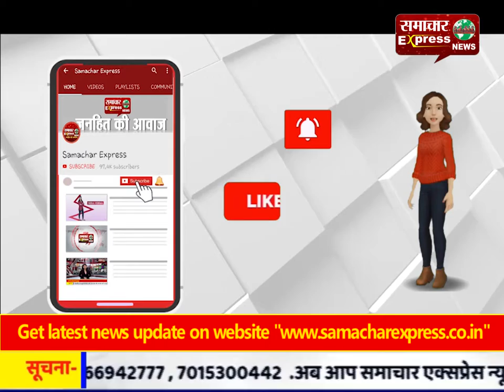दिल्ली :मेडिकल कैंप में 250 मरीजों को जांचा स्वास्थ्य